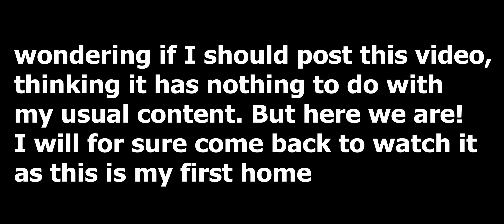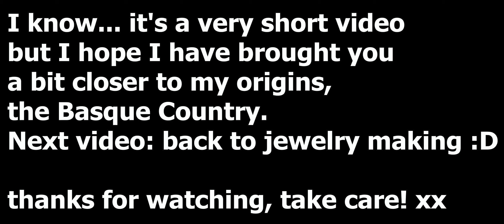home ♡ Spanish food and the best beaches in the Basque Country | Pekka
Hola! ☀️

"Etxean bezala, inon ez" this Basque phrase means "nowhere like home". And this is really how I feel, although nowadays I consider I have two homes, or maybe two and a half😂

I hope everyone is doing well. This week's video is definitely taking me out of my comfort zone as I consider myself a VERY personal person. Anyways! I'm sure I will watch it several times haha I get so nostalgic..

In this video I will show you some random clips about San Sebastian, where I come from 😊 delicious food and the most beautiful beach I have seen in the Basque coast (located in Zumaia).

🍬My collection
🍬Subtitles in English & Spanish available

FAQ
Camera I use: canon powershot g7 x mark ii 📷
Where are you from? Originally from San Sebastian, Spain🏝️ Currently living in Germany.🥨

If you like handmade jewelry we will have some of that on this channel, also some sewing projects and thrifting/second hand adventures.

Rebeka